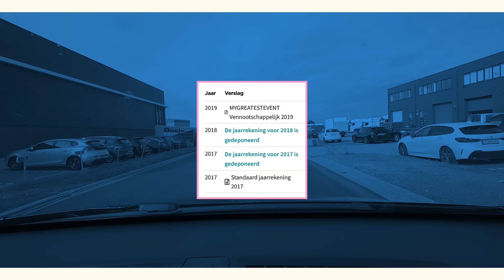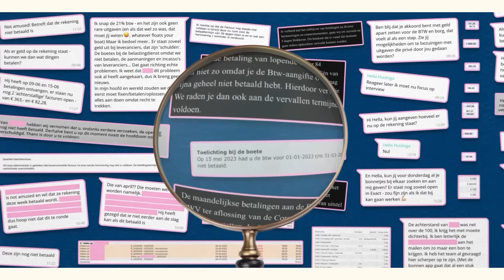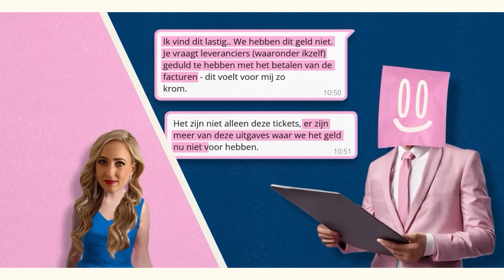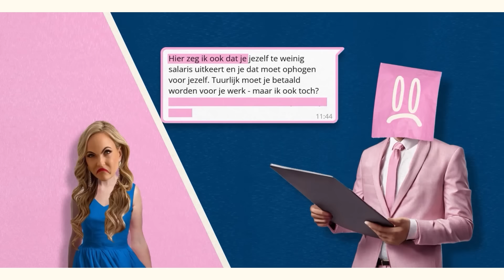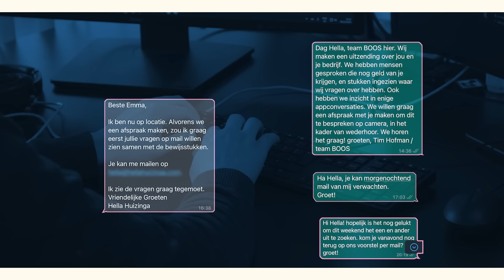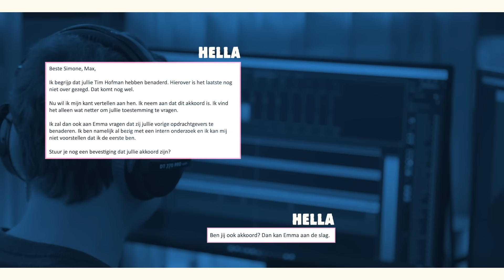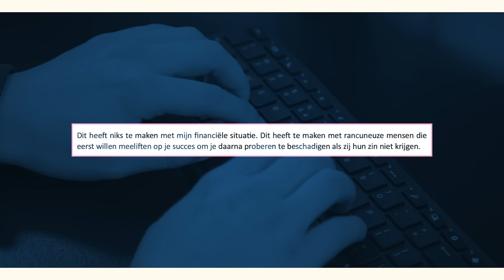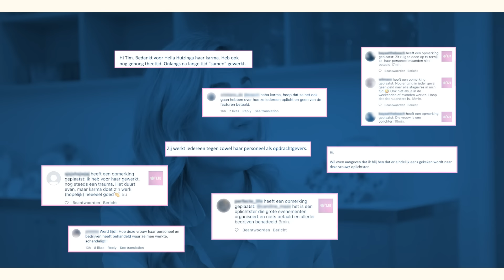Hella Huizinga: realityster met luxe levensstijl betaalt tienduizenden euro's niet | BOOS S10E04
Hella Huizinga ken je misschien van het realityprogramma the Real Housewives of Amsterdam, of van haar Instagram vol pracht, praal en luxe. Maar Hella doet veel meer: ze is een gerenommeerd partyplanner. Een succesvol zakenvrouw dus, en iemand die veel gevraagd wordt om over haar succes te spreken of te schrijven. Maar niet iedereen is zo te spreken over Hella, en over dat succes valt nog te twisten. Max meldt bijvoorbeeld dat hij met zijn partner, Simone, nog meer dan €30.000 van Hella krijgt voor werk dat (vooral) Simone voor Hella verricht heeft. En als we rondbellen komen we erachter dat er nog veel meer mensen zijn die op geld van Hella wachten. En dat is niet het enige: in stukken is terug te zien dat Hella nogal opvallende uitgaven doet die op de zaak worden gedeclareerd. Denk aan kosten voor een extravagant verjaardagsfeest, torenhoge parkeerkosten, en concertkaartjes. Haar zaak zou in zwaar weer zitten - waarom dan toch deze uitgaven doen? Twee bronnen, naast Max, bevestigen het uitgavenpatroon van Hella. Dus hoe lang moeten mensen nog wachten op hun geld? En waar gaat dit nou mis?